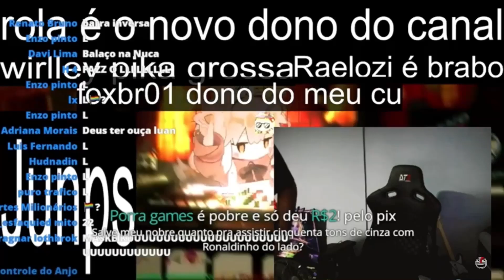COMO QUE O LUANGAMEPLAY SABE DISSO KKKKK